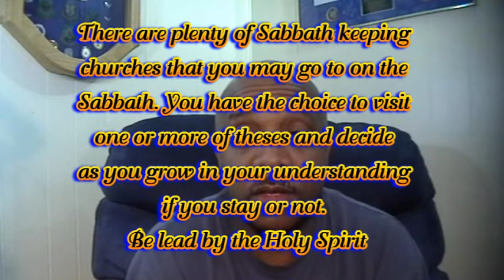Keeping The Sabbath Pt. 2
In part 2 I have pointed out some of the things that we can do on the Sabbath. Remember, it is primarily a day of rest in him for us. It is a day of focus on him and his creation. Even if you keep Sunday because you believe it is the correct day, yo are obligated to do it fully and completely. One whole complete day is what we are commanded to do, if we love him. We have the choice to do what we want.